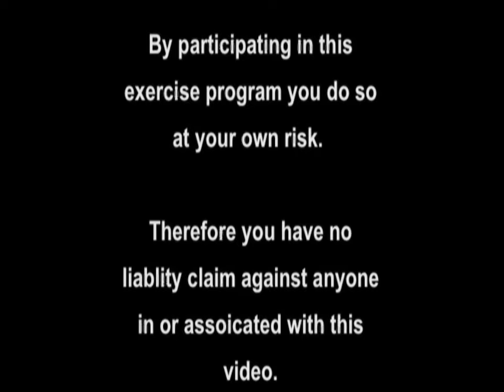10 Minute Chair Workout | Sit and Get Fit!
This is a 10 minute chair workout segment I did on the Paul Eugene
Fitness Show. It features basis fitness exercises from a chair. But it
not your typical chair aerobic workout. This is full of energy and fun.  Enjoy!